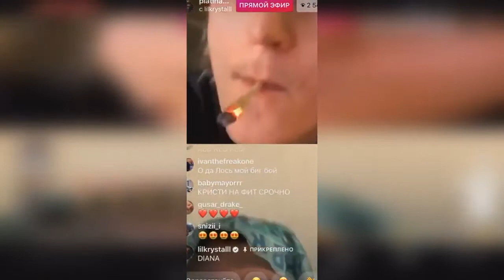Платина — "Грязная Диана"(Отрывок нового трека)